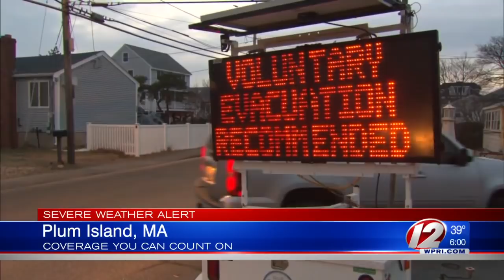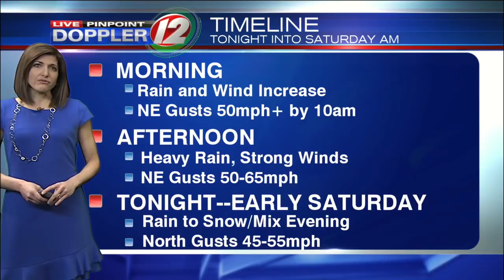Nor'easter brings heavy rain, winds to Southern New England